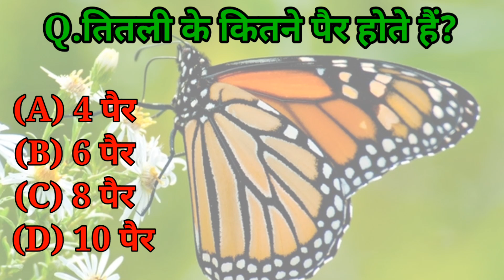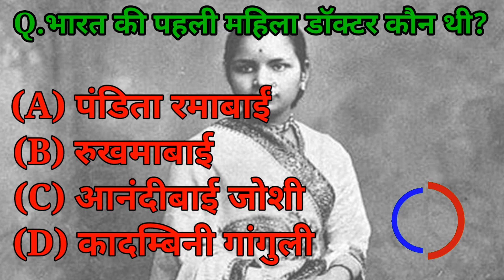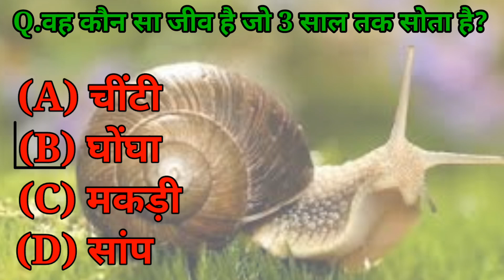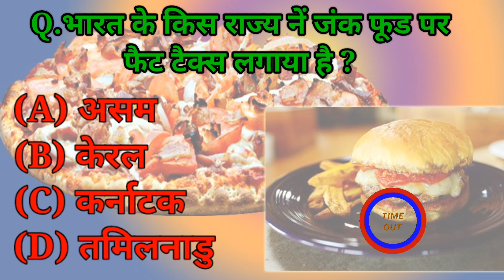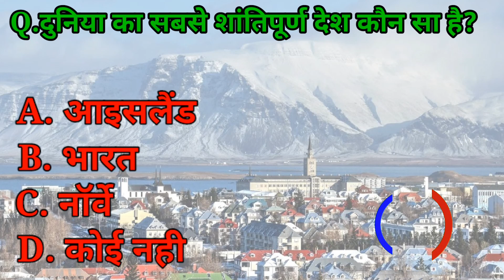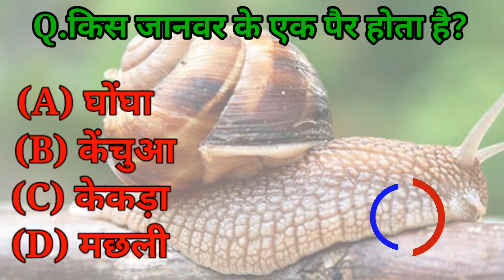Titli ke kitne pair hote Hain|जनरल नॉलेज|General Knowledge|GK Question|GK In Hindi||GK GPM STAR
👉GK GPM STAR
👉gk GPM star
👉 gk
👉 general knowledge
👉 gk in hindi
👉 gk knowledge
👉 gk questions
👉 gk question
👉 gk afroz
👉 gktoday
👉 gk tricks
👉 general
👉 question
👉 gk quiz
👉 gk video
👉 gk live
👉 gk today current affairs question
👉 g.k
👉 geography gk
👉 GK
👉 General Knowledge
👉 quiz test
👉 br gk study
👉 important gk
👉 quiz test
👉 competitive quiz
👉 competitive general knowledge
👉 quiz questions
👉 india gk
👉 hindi gk
👉 samanya gyan
👉 lucent gk
👉 lucent mcq
👉 lucent geography
👉 samanya gyan
👉 knowledge
👉 question answer
👉 Competitive Exams
👉 Quiz Test
👉 mysterious story
👉 Important gk, Quiz test
👉 competitive quiz
👉 competitive general knowledge
👉 quiz questions
👉 knowledge questions with answers
👉 India GK
👉 hindi gk
👉 samanya gyan
👉 india gk in hindi
👉 2022 gk
👉 questions and answers
👉 in hindi video
general knowledge ke question
gk knowledge
gk dijiye
general class
Gk
gk question
gk questions and answers
general knowledge
g k
g k
question answer
question
f
g. k
quiz
g k question
gk gs
gk 2020
gk 2021
gk 2022,
gk 2023
3 st
g.k. question with answer
answer
lucent gk
GK 2021
GK 2022
GK 2023
जनरल नॉलेज
gk knowledge
GK Police
GK IAS
GK IPS
tense, current affairs
g.k questions
gk today current affairs
of
GK
GK BR
Gk
gK
Gk quiz
GK BR
GK ki Video
Good sawal
जीके.
GK Hindi Question
सवाल
hindi question
gk question
gk dijiye
general knowledge question answer
जीके जीके
g k 2022
gk 2023
samanya gyan
GK number 1
GK Question
gk question
Gk GK gk fh gk
👉 जनरल नॉलेज
👉 जीके